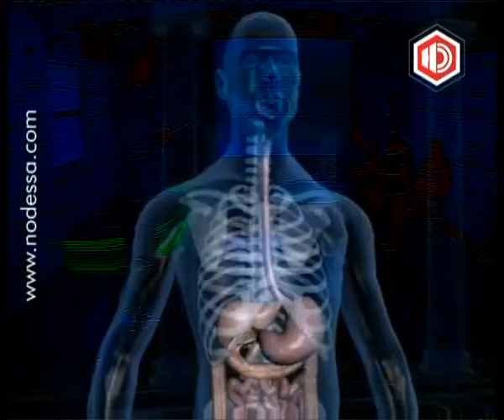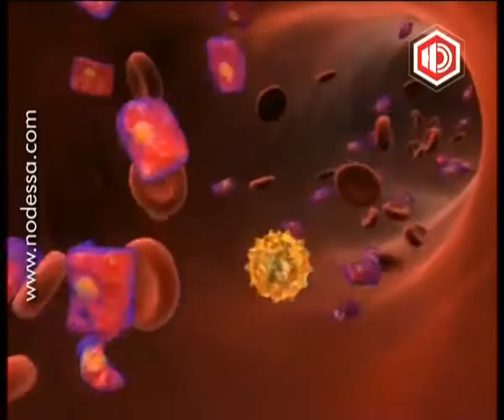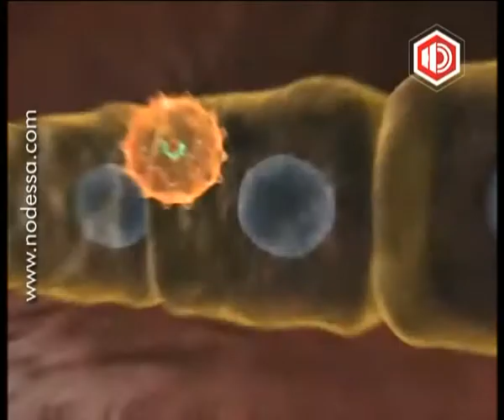Доктор Крылов Консилиум - Гепатит C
Вирус гепатита «С» проникает в человеческий организм без спроса и начинает жить в нём за его счёт, правильным местом жительства для себя считая печень. Чем грозит это заболевание? Как оно передаётся? Как обезопасить себя и своих близких? Лечится ли оно? Как долго с этим живут? Страхов и сомнений много, особенно, если вам этот диагноз поставили недавно. На все эти вопросы мы постараемся ответить в программе «Доктор Крылов. Консилиум». Ведущие: Евгений Крылов и Наталья Павлова; гости: Никитин Евгений Васильевич - доктор мед.наук, профессор кафедры инфекционных болезней, заслуженный деятель науки и техники Украины,  Панашенко Татьяна Николаевна - врач семейной медицины МД "Odrex",  Иванова Ольга Владимировна - гастроэнтеролог-гепатолог высшей категории.